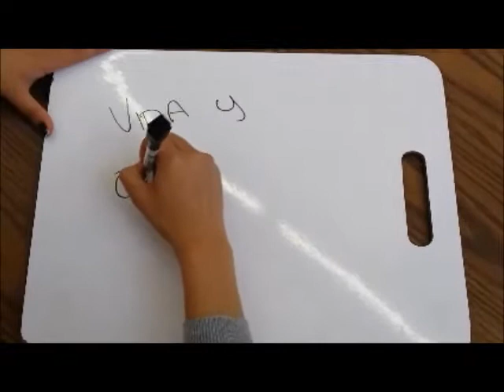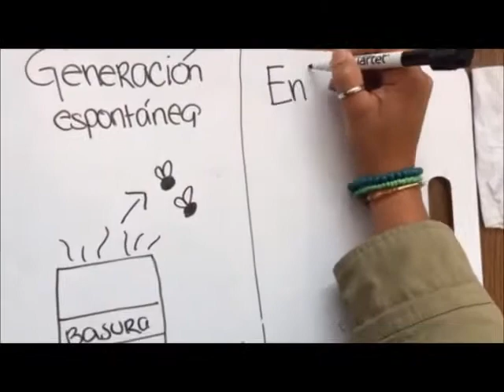aristóteles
Equipo 11
Chavez de Paz Andrea
Rodríguez Valencia Luis Ángel
Rivera Vázquez Elizabeth Ameyali
Zamora Vega Alejandra Valeria

Bibliografía
Claudee Villee. (1988). Biología. Philadelphia: W.B Saunders Company.
Diogenes Laercio. Vida de los filósofos más ilustres. Laurna Ediciones